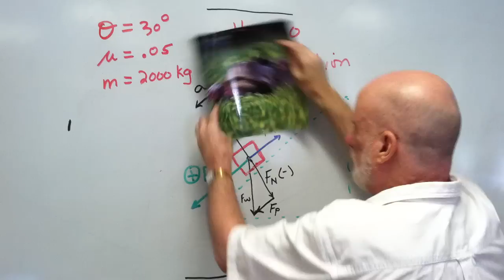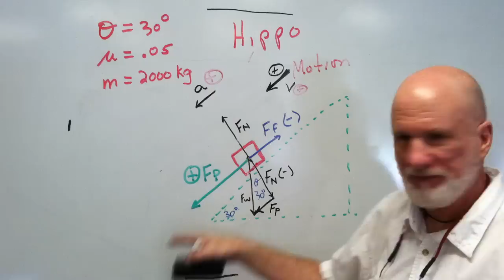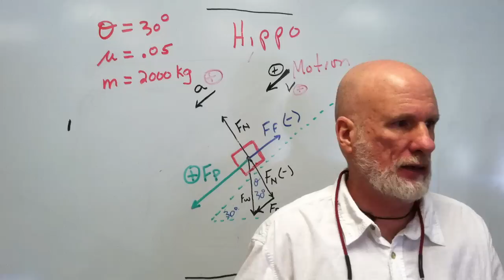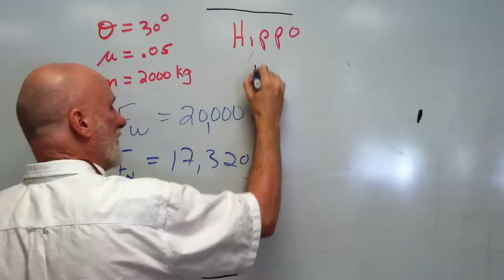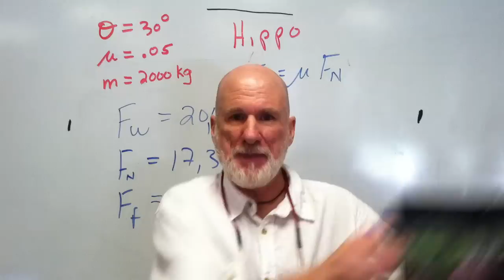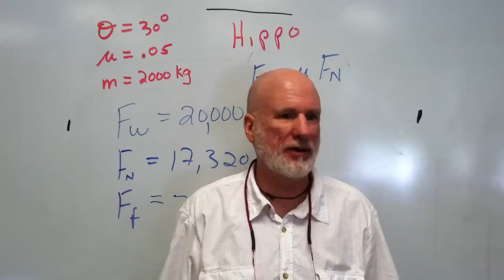Hippo Problem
Hippo sliding down an inclined plane...